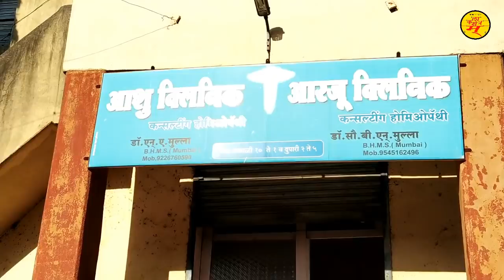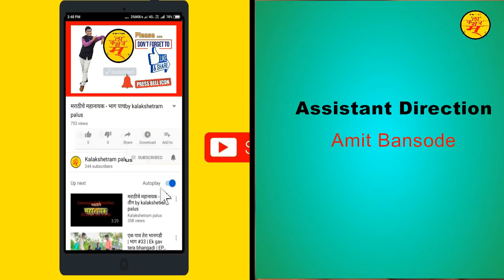चला हसू येऊ द्या - भाग 1 | chala hasu yevu dya | Marathi comedy web series